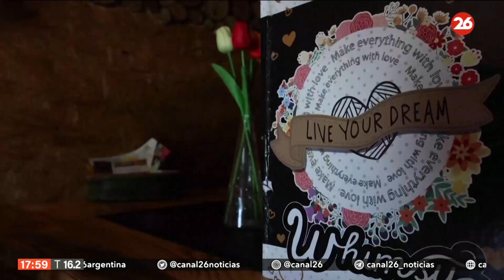La aldea de los Hobbits cobra vida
👉🏻 Cuatro hermanas están construyendo la primera aldea estilo Hobbit en el sureste de Europa en las verdes colinas del centro de Bosnia, con la esperanza de atraer a los fanáticos de los libros y películas.